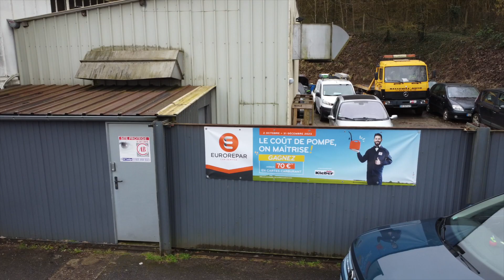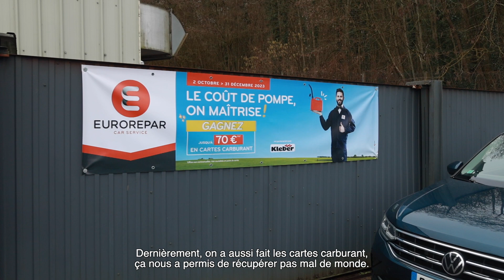Épisode 2 - Garage BELLEVILL'AUTO à Belleville (54)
Découvrez le Garage BELLEVILL'AUTO de Roland & Christine BOUDEVIN situé à Belleville dans le 54.